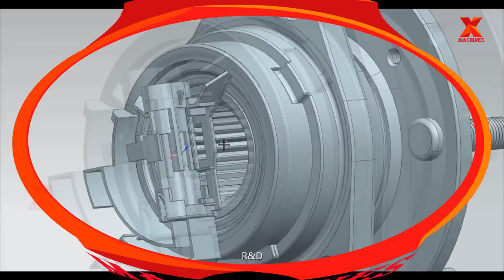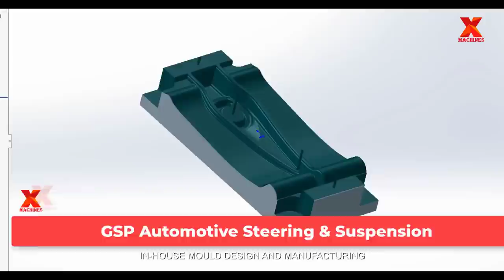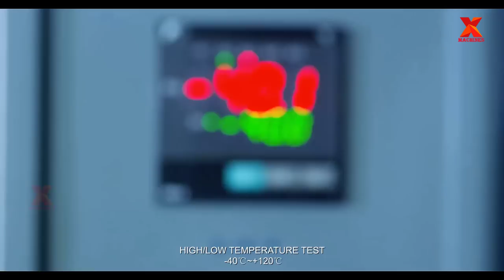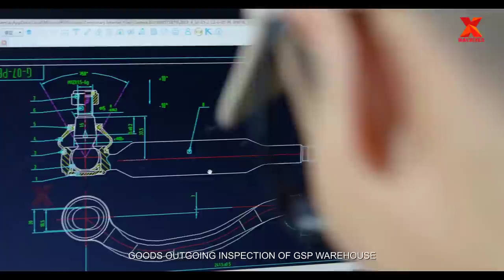Automotive Driveline Components Production Process: Wheel Hub, Drive Shaft, Steering & Suspension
Credit:
GSP America - GSP AUTOMOTIVE group
North America